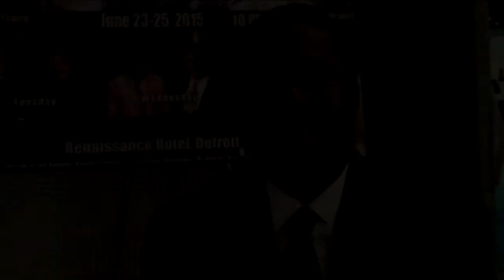Prayer Temple of Love | January 28, 2018